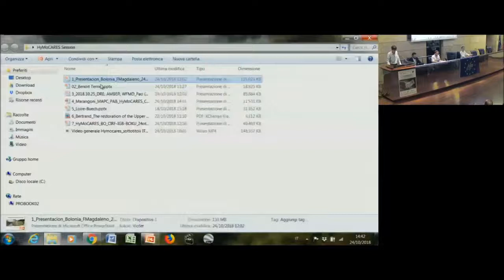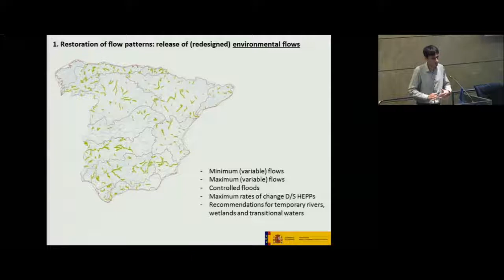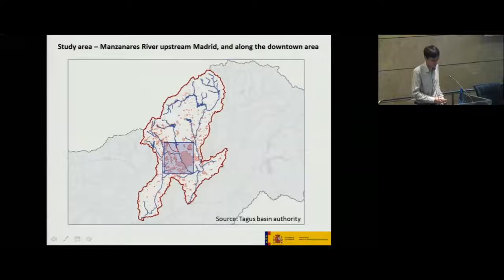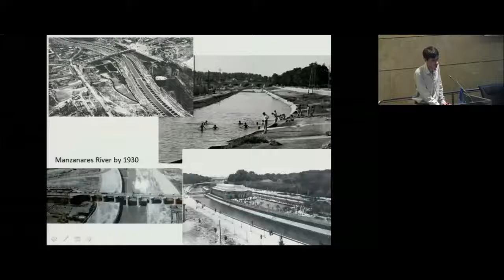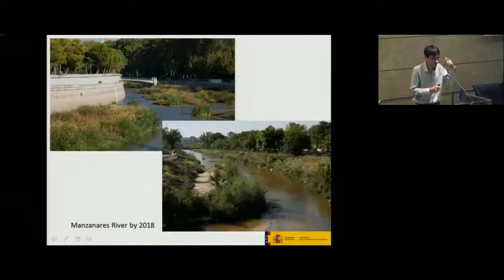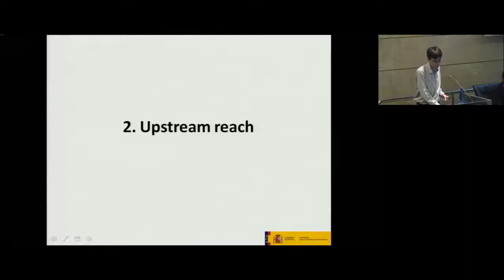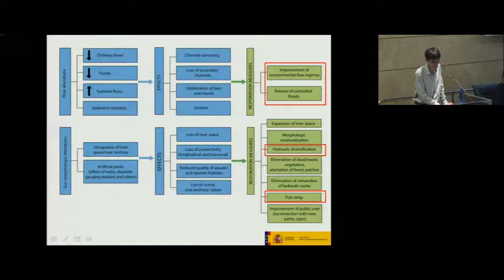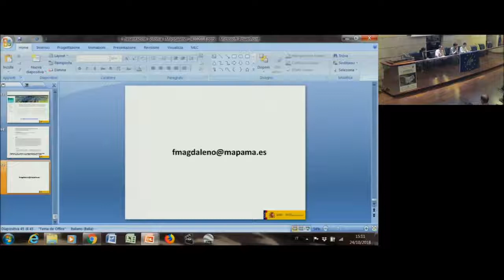Fernando Magdaleno Mas - CEDEX, Spagna Restoration of the Manzanares in Madrid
Fernando Magdaleno Mas - CEDEX, Spagna Restoration of the Manzanares in Madrid [RF2018 - IV Convegno Nazionale sulla Riqualificazione Fluviale 24 ottobre 2018]